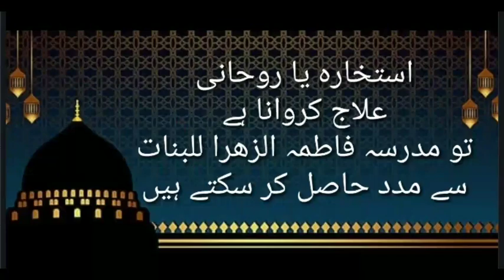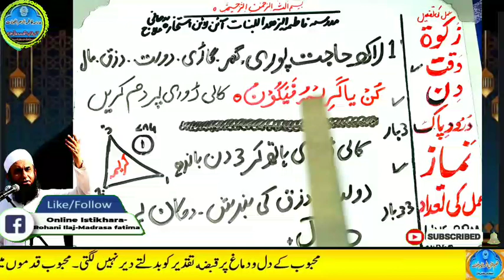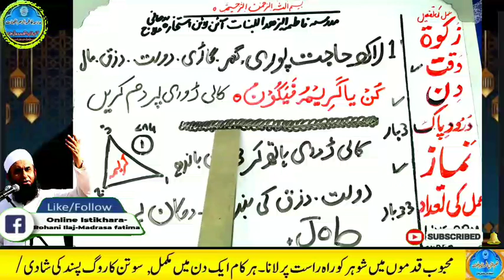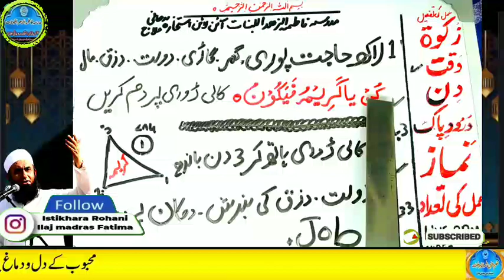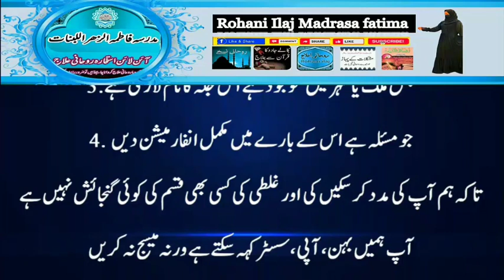Amir hone ka wazifa, daulat ka wazifa, rizq ka wazifa, wazifa for money, jab, pari, mokil ka amal